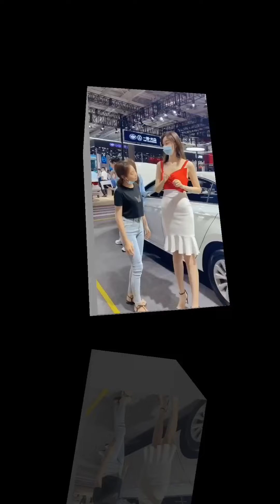Lihat² Mancing Ikan Di Danau SUNTER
Ngaso Dulu Sobat Semuanya di Danau SUNTER JAKARTA Indonesia